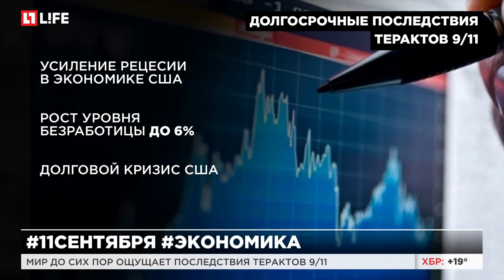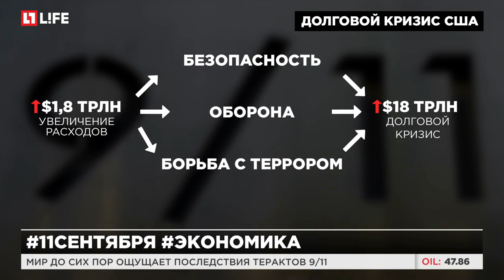Спустя 15 лет мир скорбит по жертвам терактов 9/11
В Нью-Йорке вспоминают события 11 сентября 2001